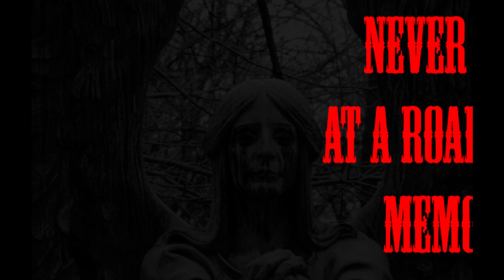NEVER Stop At A Roadside Memorial - Creepypasta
Narrated by Black Cat Audio.